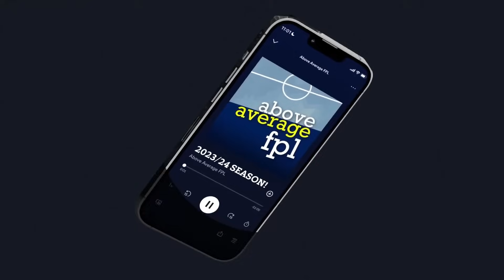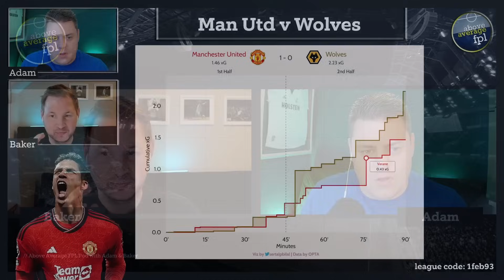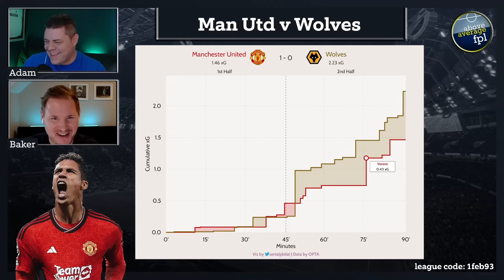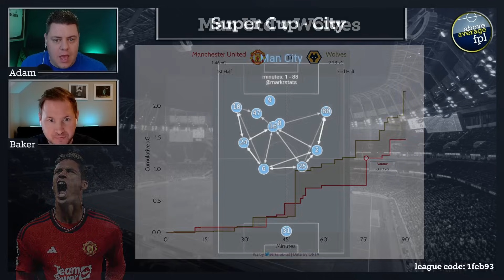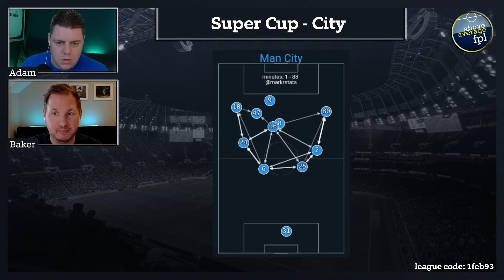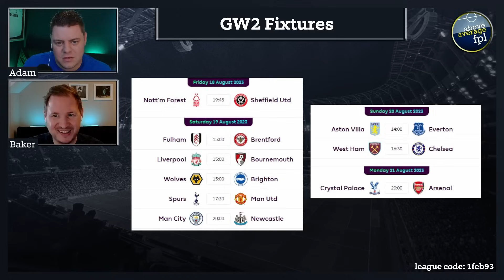All Eyes On Salah Captaincy | GW2 Team Reveals | Fantasy Premier League 23/24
GW2 Team Reveals from Baker and Adam.

Looking quickly at the final GW1 game, the impact of the Super Cup and then teams!

Feeling Lazy?